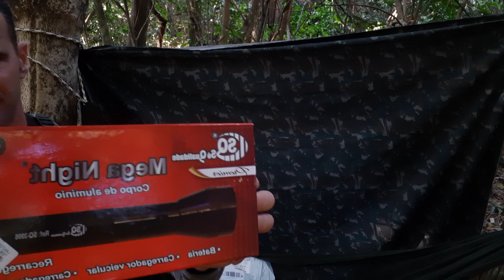As TRALHAS que eu uso na floresta pra fazer os vídeos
É isso amigos obrigado por estarem comigo abraço 🤜🏻🤛🏽